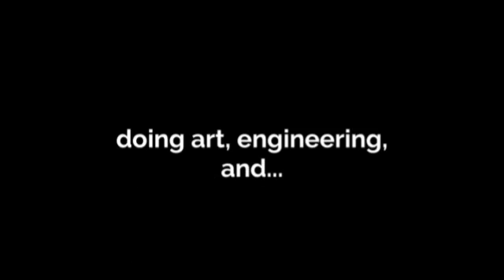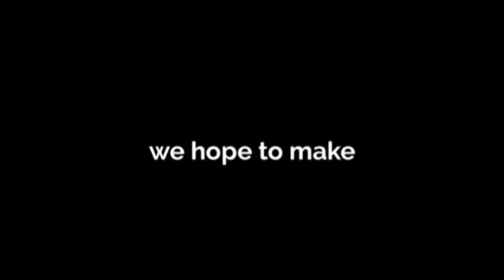MAKEY MAKEY, Ballysillan PS, Balazs